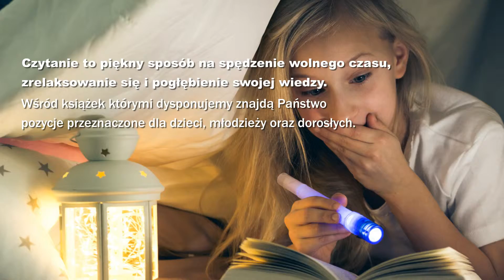Literatura Skwierzyna Dom Książki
Dom Książki to księgarnia działająca na terenie Skwierzyny nieprzerwanie od 1994 roku. Mając doskonałe obeznanie w książkach i literaturze zapewniamy Państwu szeroki wybór powieści, jak również książek takich, jak poradniki, czy przewodniki. Polecamy również szeroki asortyment podręczników. Ponadto oferujemy artykuły biurowe i papiernicze, gry edukacyjne, zabawki i pomoce naukowe. Kierujemy swoją ofertę do Klientów w każdym wieku. Serdecznie zapraszamy do naszej księgarni.